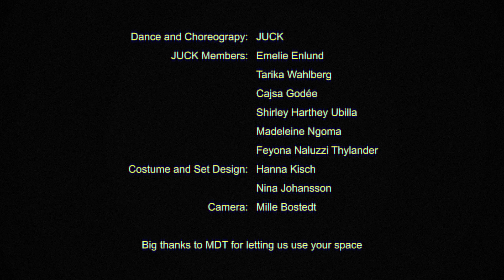Tami T - Single Right Now feat. JUCK (Official Music Video)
A while ago I was asked by JUCK if they could use my song in their amazing performance LILITH and I was thrilled and honoured becaused I love what they do so much! After the premiere we decided to do a music video based on the choreography they had made for the song. We only had about two hours two prepare and shoot the video but it was so much fun! Can't believe I got to juck together with juck!